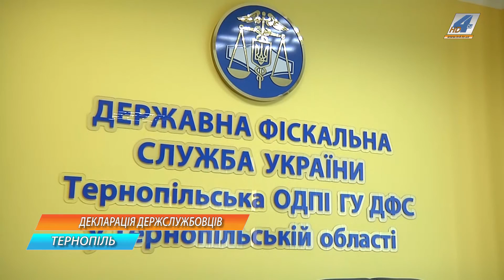Подати декларацію про майно особи, уповноважені на виконання функцій держави, мають до 1 квітня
Подати декларацію про майно, доходи, витрати і зобов'язання фінансового характеру особи, уповноважені на виконання функцій держави або місцевого самоврядування, мають до 1 квітня 2016 року. До початку роботи електронної системи подання та оприлюднення декларацій такі особи зобов'язані подати декларацію у паперовому вигляді. Нагадуємо, що цього річ такі суб'єкти декларування подають декларацію за минулий 2015 рік.